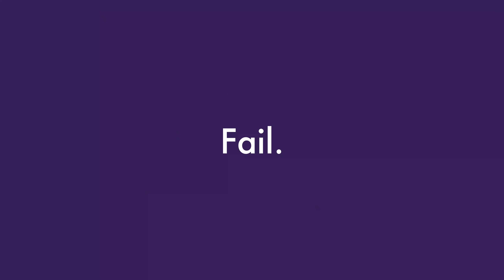3 SCHNELLE REZEPTE in unter 15 Minuten | Einfach & Vegan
Schnelle Rezepte für Alle - vegan und einfach! Im heutigen Video zeige ich euch 3 schnelle Rezepte, die einfach lecker sind. Schnelle Rezepte vegan - viel Spaß damit!